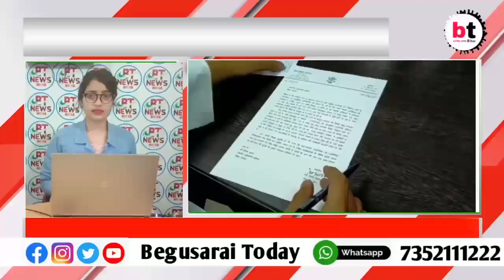Top 20 News | Headlines, खबरें जो बनेंगी सुर्खियां, Bihar news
Daily latest top news of bihar in Hindi i.e. 4 june 2020.